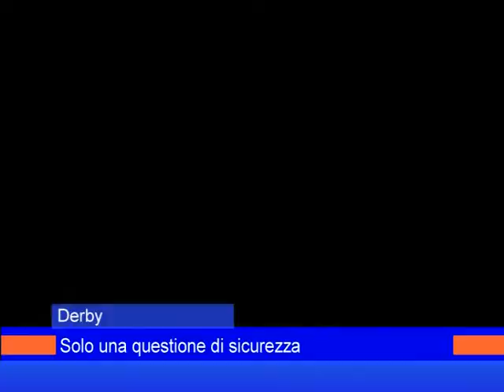collegamento questore 7 novembre